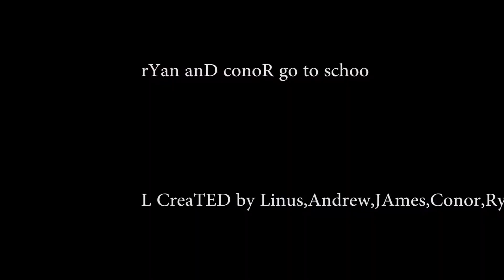Ryan & Conor go to school. Season 2 Episode 2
By Ryan, James, Andrew, Linus, and Conor